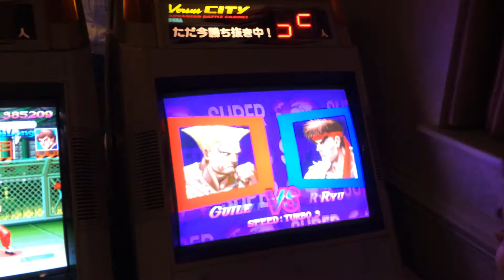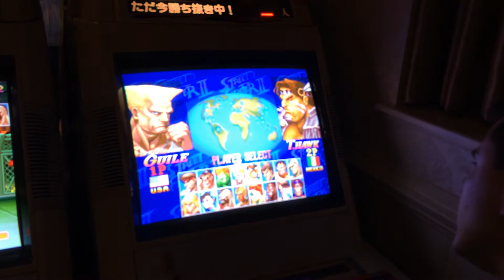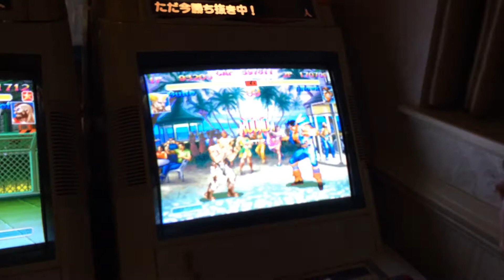Marsgattai vs Damdai @ NEC14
NEC 14